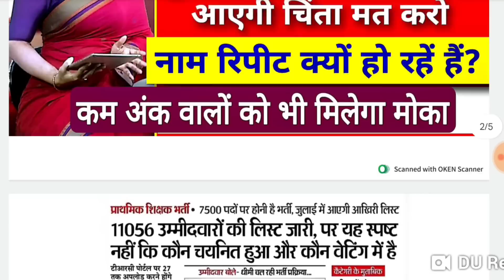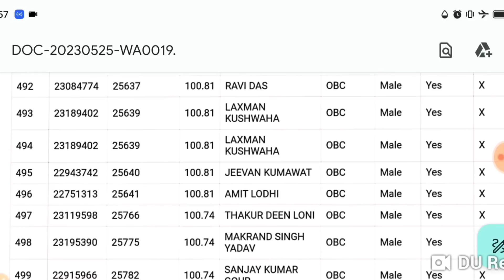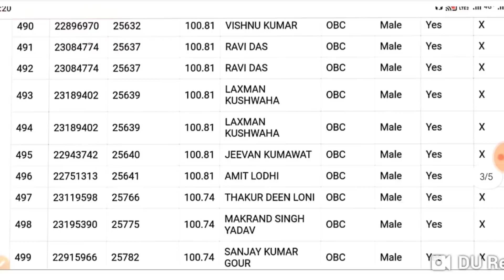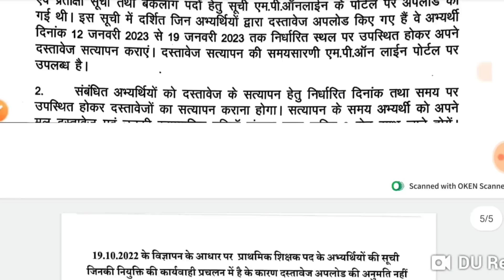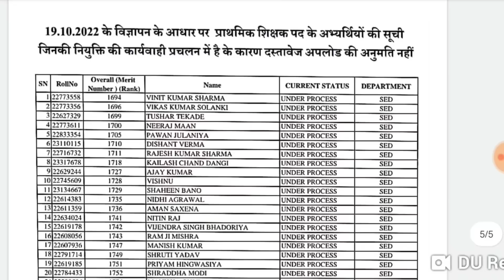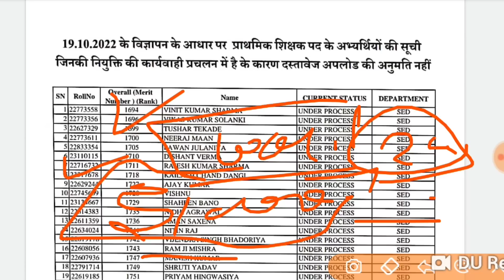म.प्र. शिक्षक वर्ग 3 सेकंड काउंसलिंग/mptet varg 3 second counseling waiting list/mptet varg 3 cutoff